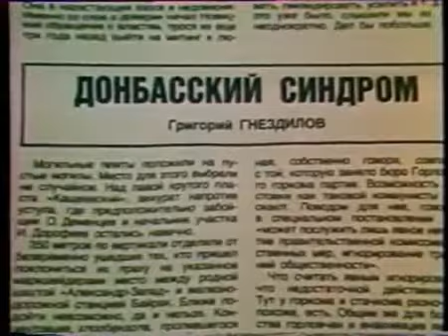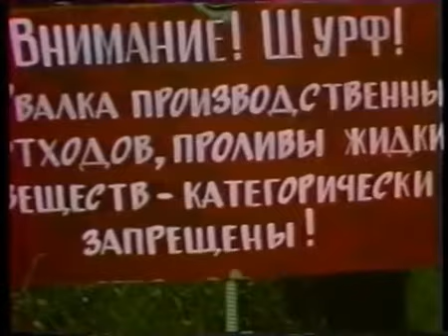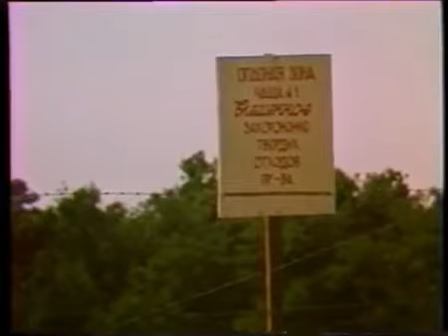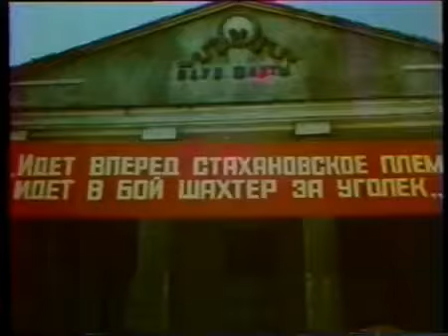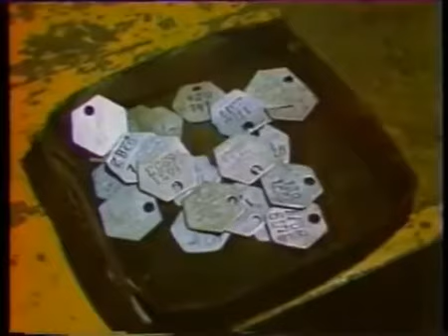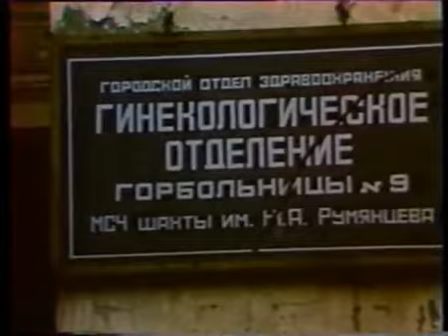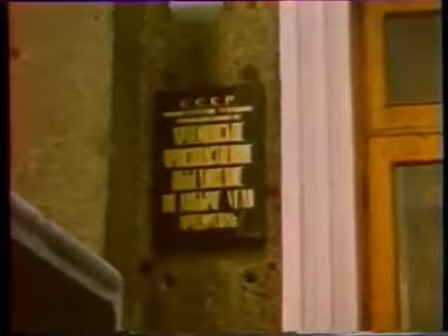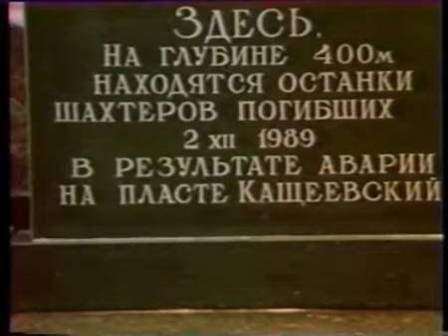д ф Крутое падение